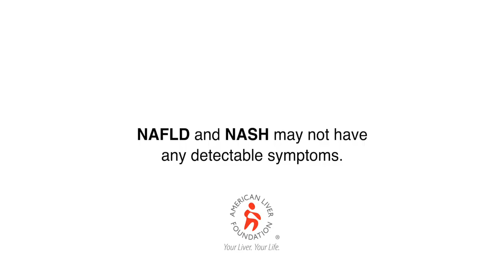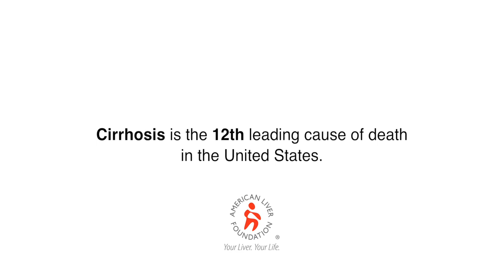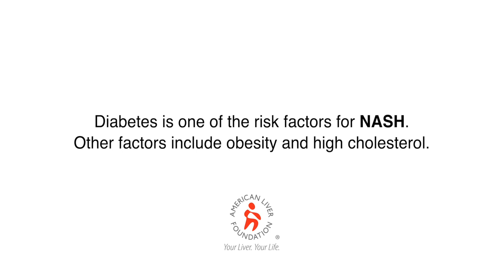Enriquetta's NASH Story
This video was created by the American Liver Foundation, which is solely responsible for its content. It was made possible through a generous educational grant by the Allergan Foundation.